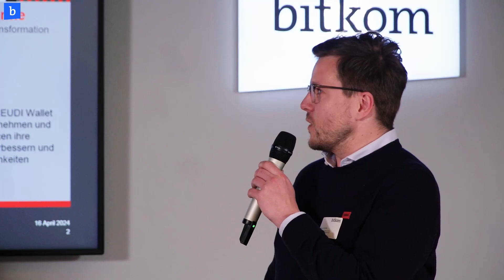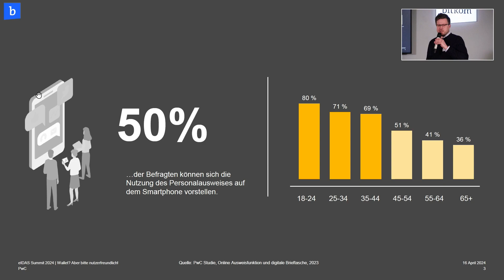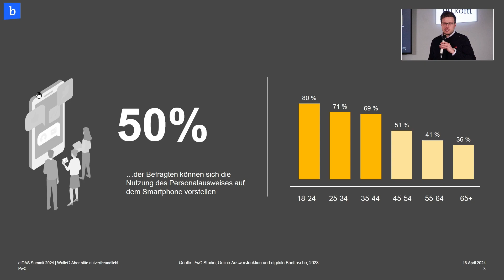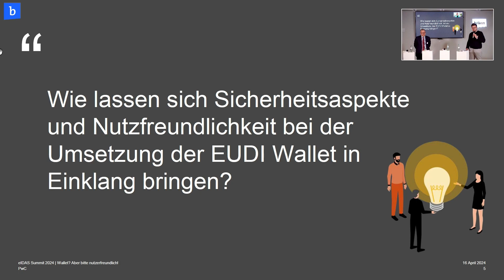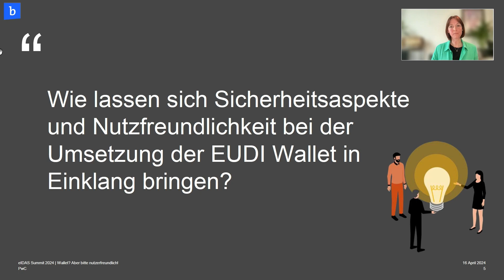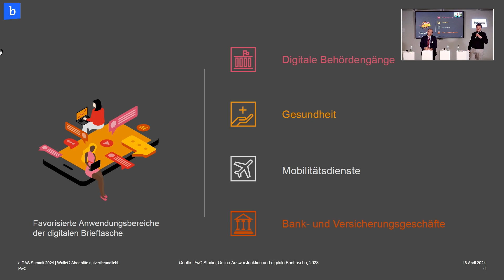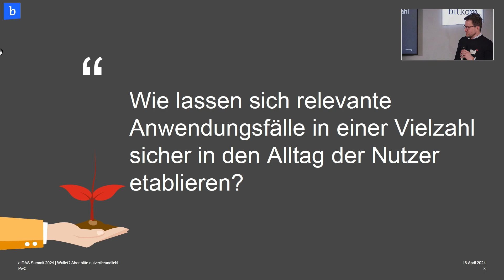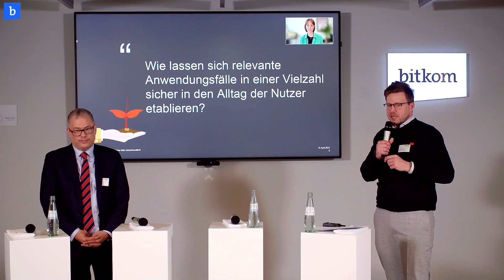Wallet? Aber bitte nutzerfreundlich!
Johannes Jahnke | Manager, PricewaterhouseCoopers
Dr. Kim Nguyen | Senior Vice President Innovation, Bundesdruckerei
Dr. Anna Wilsch | User Experience Researcherin, ING

Wie die Digitalisierung von papierbasierten Transaktionen, betrieblichen Abläufen und Geschäftsprozessen erfolgreich umgesetzt werden kann, haben wir auf dem eIDAS Summit des Bitkom diskutiert. Deutschlands führende Konferenz rund um Digital Trust & Identity brachte am 16. April 2024 Fachleute aus Politik, Wirtschaft und Technologie zu einem digitalen, branchenübergreifenden und interaktiven Austausch zusammen.